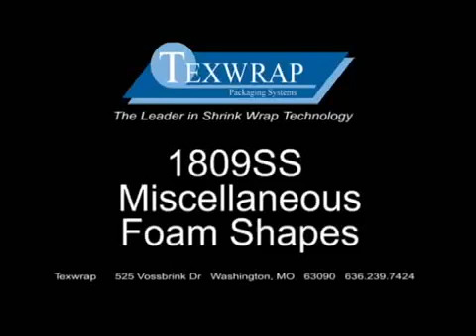1809 & 822CM wrapping foam shapes